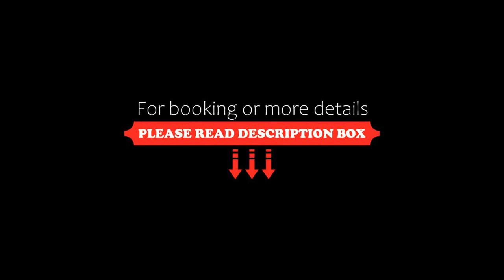Hotel Consul, Milano Marittima, Italy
About Property:
Only a few steps from the beach in Milano Marittima, the Hotel Consul offers guests a rooftop terrace, a restaurant and free bike rentals.
All air-conditioned rooms feature free WiFi, a satellite TV and a private bathroom with free toiletries. All rooms also have a balcony, from which some rooms have a sea view.
The property has a large garden with a relaxation area, a children's playground, a bar with and an adjoining lounge and a restaurant serving regional and national cuisine. A swee...
Property Type: Hotel
Address: Via Enrico Toti 9, 48016 Milano Marittima, Italy
Searching For
1. Hotel Consul - Milano Marittima - Italy
2. Hotel Consul - Milano Marittima - Italy Address
3. Hotel Consul - Milano Marittima - Italy Rooms
4. Hotel Consul - Milano Marittima - Italy Amenities
5. Hotel Consul - Milano Marittima - Italy Offers and Deals
Audio Credit:
Track Title: Reasons To Hope
Artist: Reed Mathis